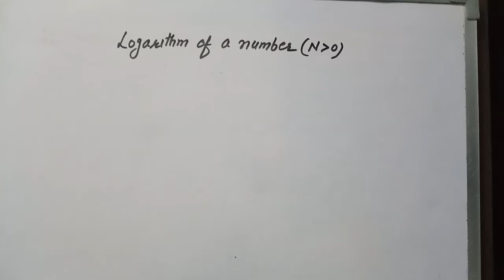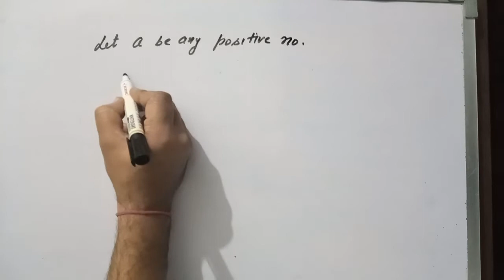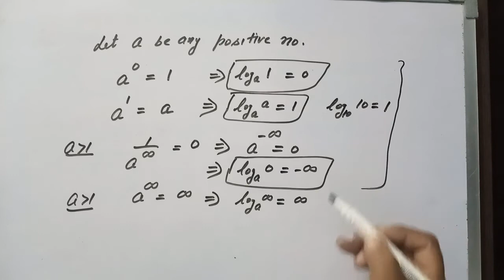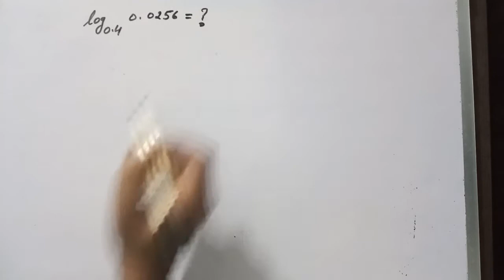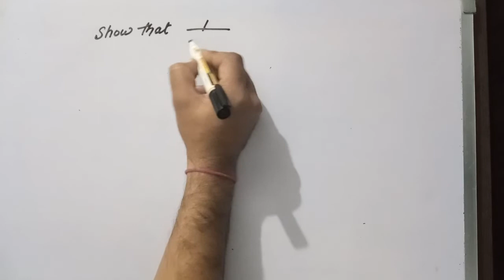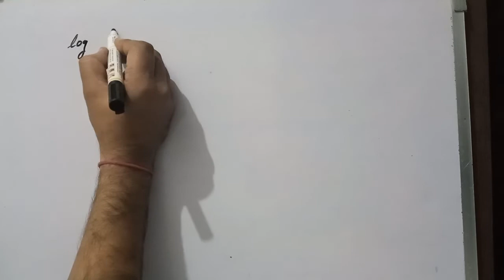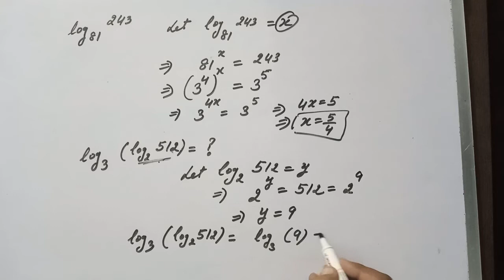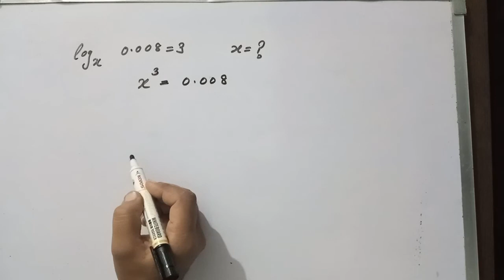Lecture 1: Logarithms (Basic Concept with Examples)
This lecture will help the undergraduate and post graduate students of various universities like D.U., P.U., K.U.K., M.D.U. C.C.S. all state and central universities. B.Com., M.Com., B.B.A., M.B.A. students to understand the basic concepts of Logarithm with unsolved problems. People studying mathematics and statistics should consult this video.